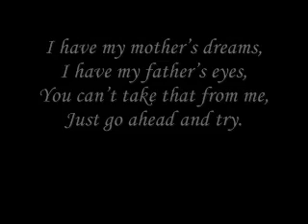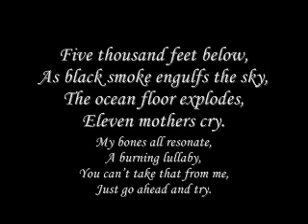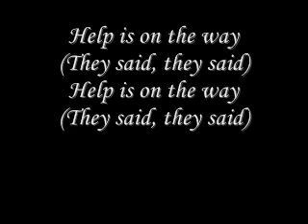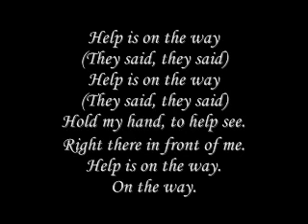Rise Against - Help Is On The Way HQ + With Lyrics + Download link